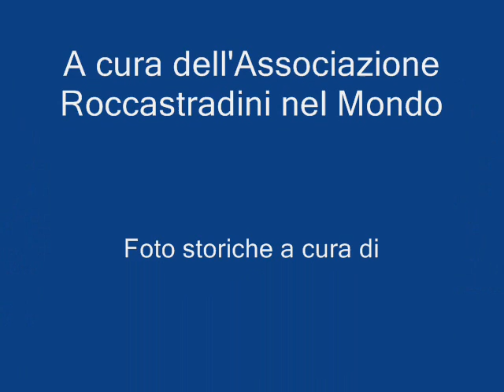Barabba ed Eclissi del 1961 a Roccastrada foto storiche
Foto storiche a cura di Fernando Santoni durante le scene del film Barabba nel 1961 a Roccastrada